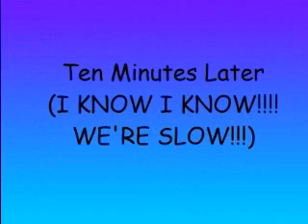The Mall-2009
Polly Pocket dolls go to the mall to buy shoes.  5th grade gifted and talented students wrote and produced this stop-motion animation.